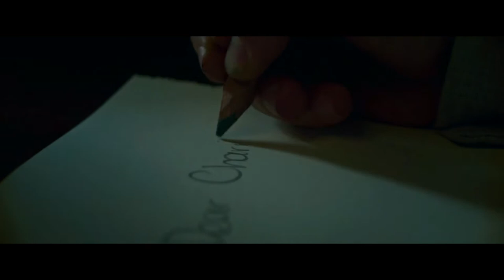A Million Dreams (Music Video without Dialogue) || The Greatest Showman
Synced and Edited by Graphictus Media
Color Adjustments by Graphictus Media
Graphics by Graphictus Media

Movie Credits

DIRECTED BY Michael Gracey
WRITTEN BY Jenny Bicks and Bill Condon
PRODUCED BY Laurence Mark, Peter Chernin, Jenno Topping

Song Credits

MUSIC AND LYRICS BY Benj Pasek & Justin Paul
PERFORMED BY Ziv Zaifman, Hugh Jackman, Michelle Williams, Ellis Rubin, Skylar Dunn
PRODUCED BY Joseph Trapanese, Justin Paul, Alex Lacamoire
MIXED BY Greg Wells